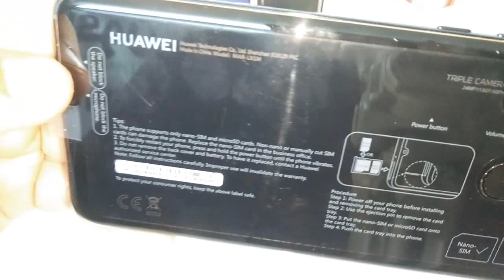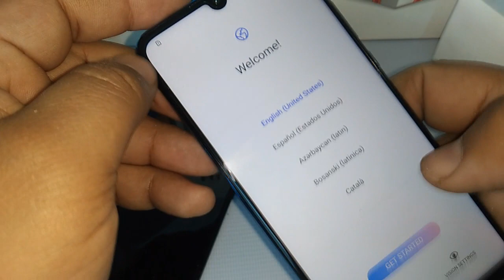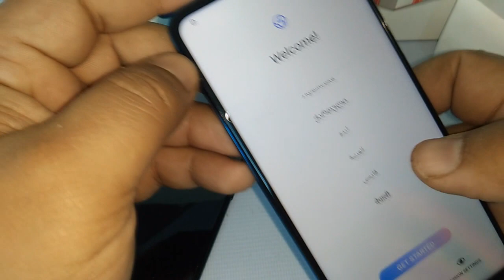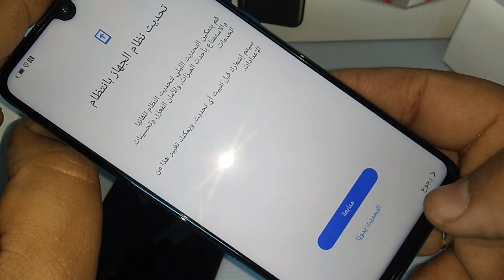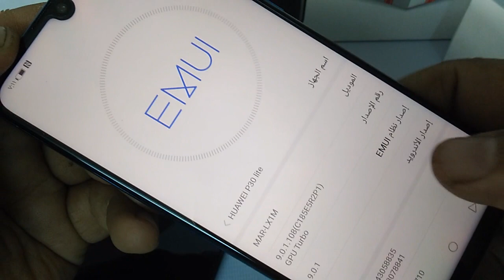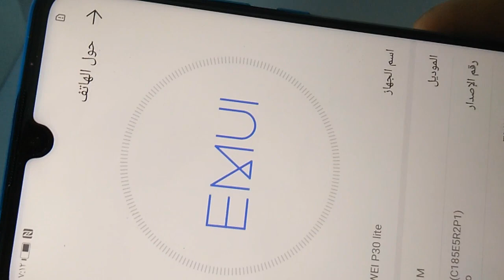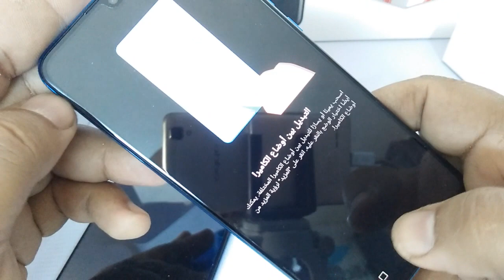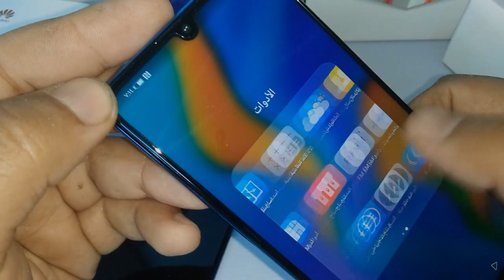HUAWEI P30 lite | فتح علبة هواوى#ادعم_القناة_اشترك_لايك_شير_للفيديو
Huawei P30 lite  32MP AI Selfie Camera
Huawei Mobile Egypt
كاميرا AI سيلفي النجوم 32 ميجابيكسل1 | كاميرا ثلاثية بزاوية واسعة للغاية2